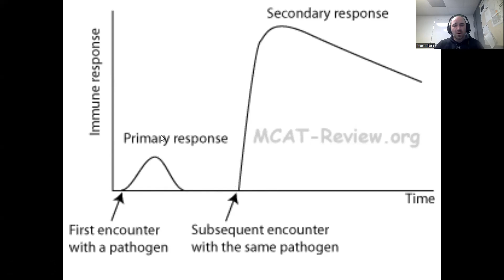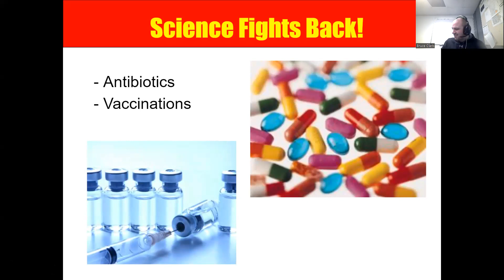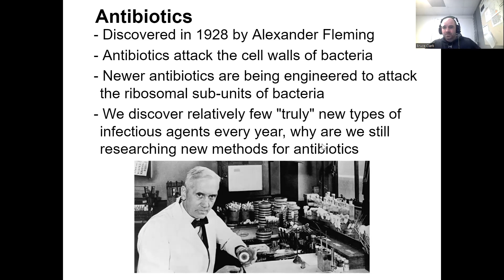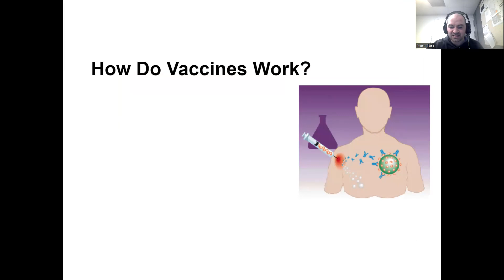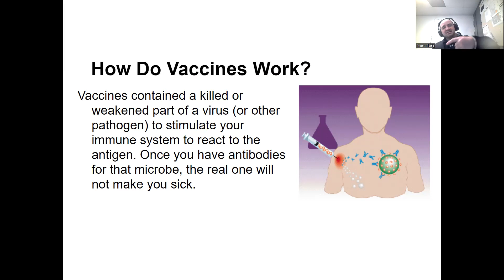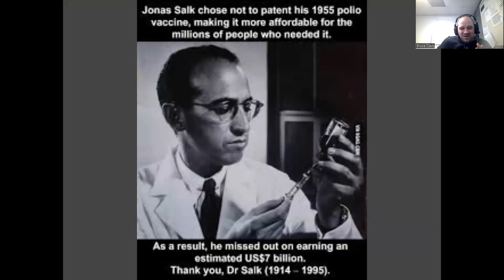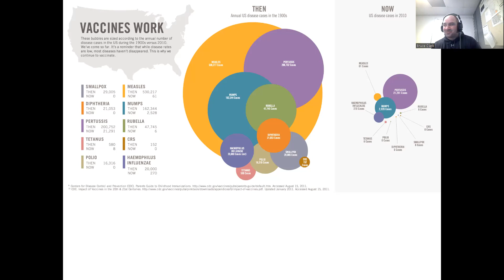Science Fights Back